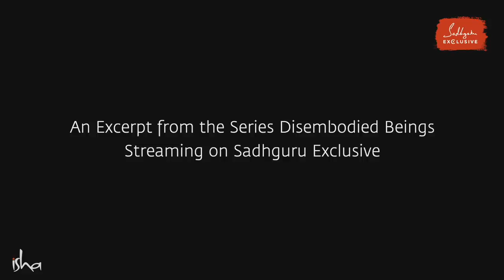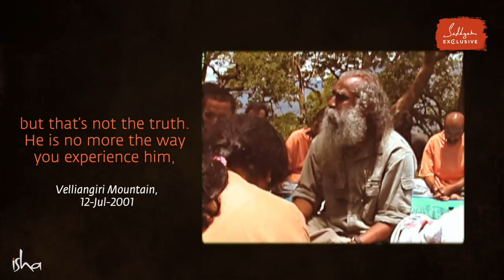4 Things You Should Know About the Dead - Sadhguru Exclusive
What happens after death? Can ghosts haunt you? Is there heaven & hell? Sadhguru answers these questions in this compilation of short excerpts from the Sadhguru Exclusive series “Disembodied Beings”. Watch the full videos from the whole series plus lots more exciting content on Sadhguru Exclusive.